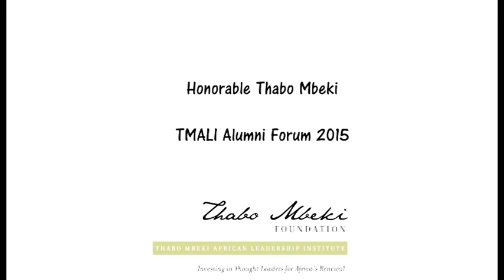former President Thabo Mbeki's talks about Corruption, ICC & Economic Partnership Agreements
Remarks made by former President Thabo Mbeki  during the launch of TMALI Alumnae Forum. He asked the audience to consider focusing on three Programs: the fight against Corruption,  Economic Partnership Agreements (which negatively affect Africa's Industrialisation & Trade) and, the International Criminal Court (ICC).